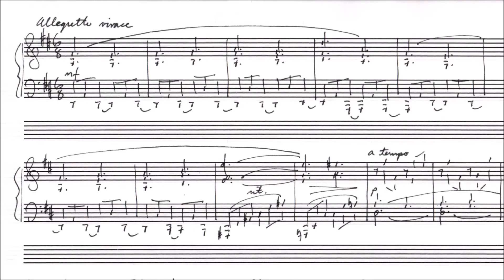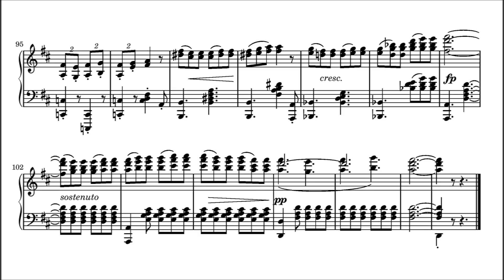Intermezzo in D major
Intermezzo in D major for solo piano.